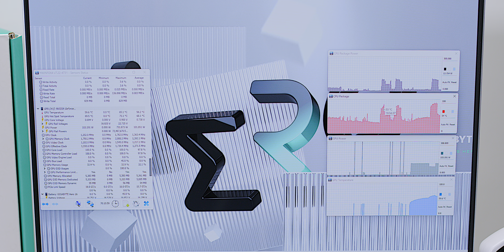You Have to See it to Believe it Lush 4K HDR -The Most Powerful Creator Laptop - 12900HK RTX 3080 Ti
MAXIMUM POWER For Creators.
This Beasts has a 12900HK and RTX 3080 Ti.
Lets do a hard core thermal test and see what it benchmarks and how it goes against the MSI z16 Creator, XPS 15, XPS 17 and MacBook Pro 16.
The Gigabyte AERO 16 (Intel 12th Gen) 2022 Review coming soon.

⏩ AERO 16